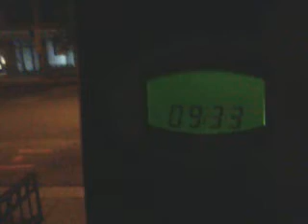On the processing,fix malfunction! 140923tue2142